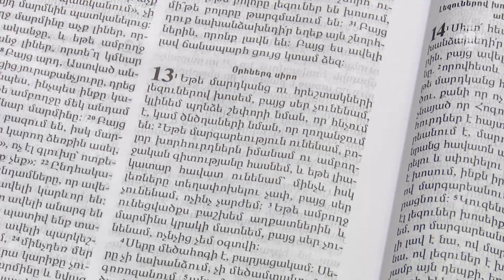Հուլիսի 4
2023թ. հուլիսի 4-ի օրվա խորհուրդը (Գշ. ԴՁ. Սրբոյն Զաքարիայի մարգարէին: Զք. 3.7-4.9: Ա Կր. 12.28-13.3: Մտ. 23.34-39:   ) մեկնում է Տ. Առնակ քահանա Հարությունյանը:

July 4

Sacrament of July 4, 2023 ( Saint Zechariah the Prophet- Zach. 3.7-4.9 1Cor. 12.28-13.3 Matt. 23.34-39). Rev. Fr. Arnak Harutyunyan speaks on the sacrament of the day.